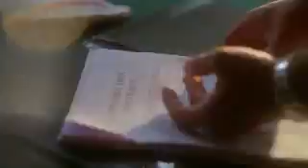Hotel advertising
Composed in November 2014